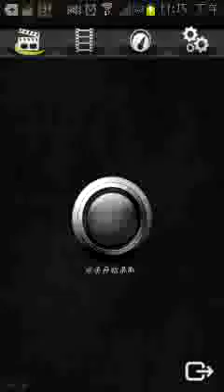晴天的遊戲台☆〞神魔之塔-貪婪之日~高級. 輕鬆過：）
大家好我是晴天
我第一次拍手機的遊戲有什麼問題可以在下方留言歐
這個系列我會一直做下去的
本人轉珠技巧有待加強
感謝大家收看我們下集再見